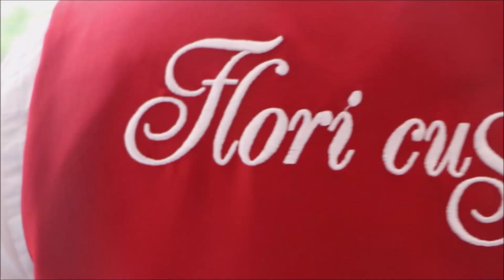SURPRIZĂ, LA 44 ANI DE CĂSĂTORIE, DIN PARTEA FIICEI ȘI A GINERELUI, PENTRU PĂRINȚI! 28.05.20